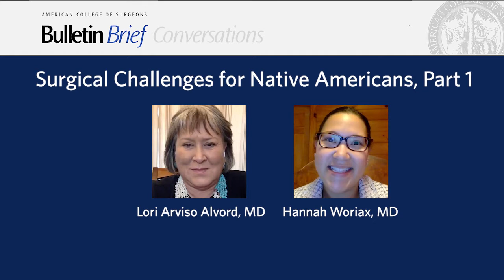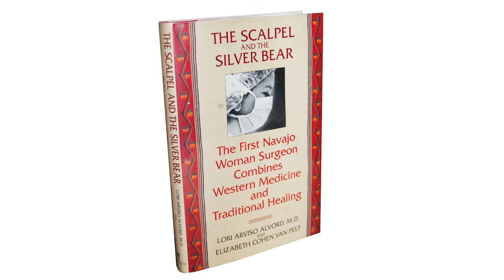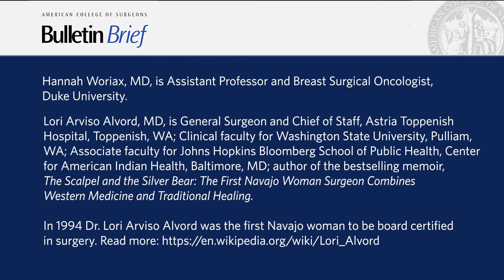Surgical Challenges for Native Americans, Part 1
Hannah Woriax, MD, is Assistant Professor and Breast Surgical Oncologist, Duke University.

Lori Arviso Alvord, MD, is General Surgeon and Chief of Staff, Astria Toppenish Hospital, Toppenish, WA; Clinical faculty for Washington State University, Pulliam, WA; Associate faculty for Johns Hopkins Bloomberg School of Public Health, Center for American Indian Health, Baltimore, MD; author of the bestselling memoir, The Scalpel and the Silver Bear: The First Navajo Woman Surgeon Combines Western Medicine and Traditional Healing. In 1994 Dr. Lori Arviso Alvord was the first Navajo woman to be board certified in surgery.